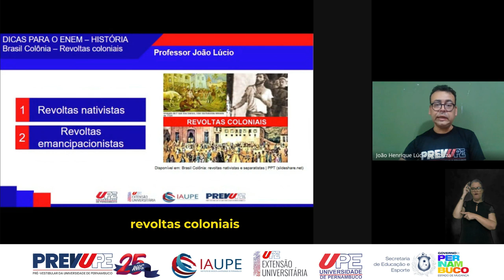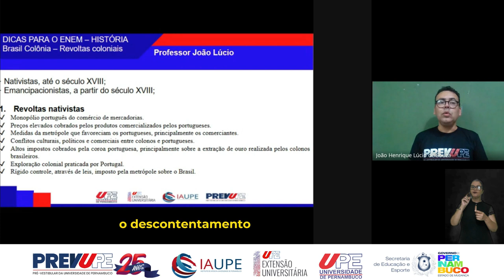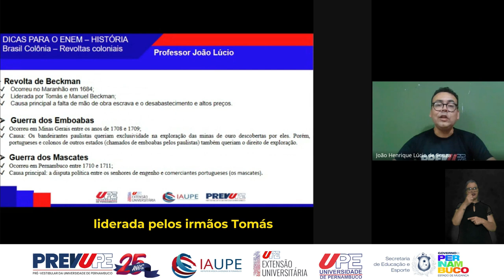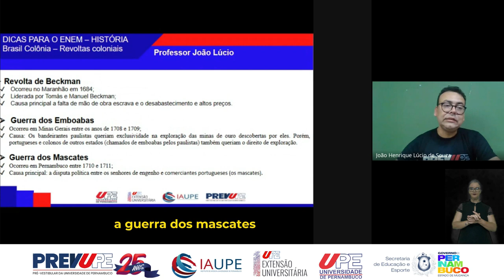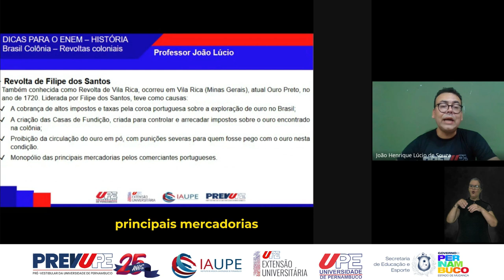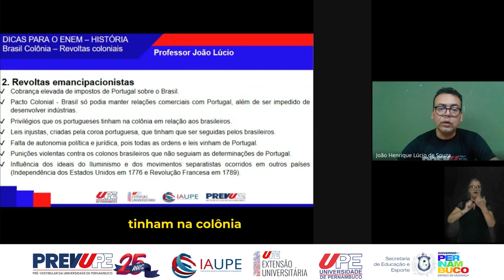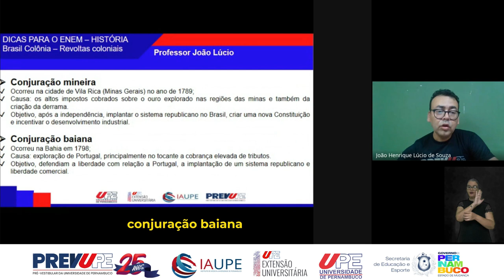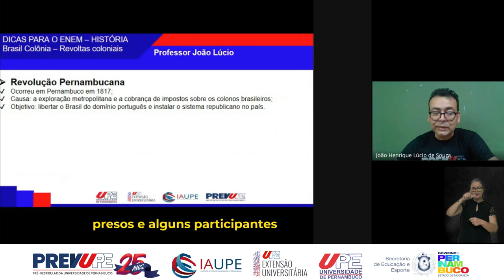HSTÓRIA - BRASIL COLÔNIA REVOLTAS COLONIAIS - PREVUPE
Durante o período colonial, diversas rebeliões envolvendo parte da população e representantes da metrópole ocorreram. Historiadores consideram que as primeiras rebeliões tiveram como objetivo modificar aspectos da política na colônia, sem a determinação de separar a região rebelada de Portugal. Foi o caso, por exemplo, da Revolta de Beckman (1684), da Guerra dos Mascates (1710) e da Revolta de Vila Rica (1720). Já no final do século XVIII e início do século XIX, aconteceram revoltas — entre as quais podem ser citadas a Conjuração Mineira (1789) e a Conjuração Baiana (1798) — que se distinguiam das primeiras porque tinham, entre seus objetivos, o propósito de romper com a dominação por parte da metrópole e estabelecer a independência política das regiões rebeladas. As rebeliões eram, portanto, expressões do esgotamento do sistema colonial. Prof. João Lúcio